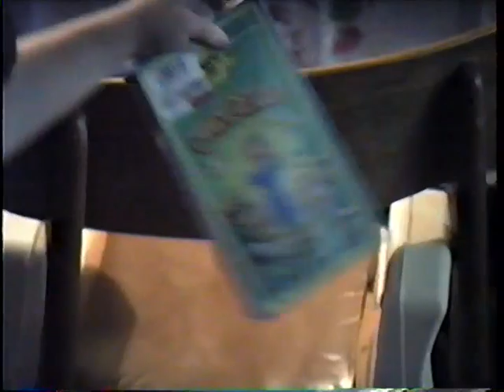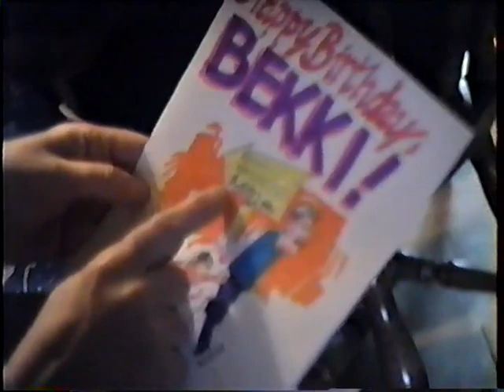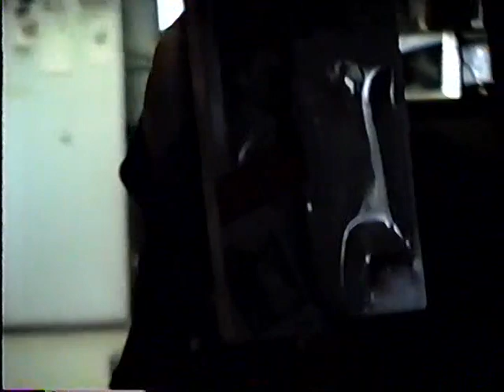1993 Happy 5th Birthday to Bekki!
Enjoy the excitement at Bekki's 5th Birthday celebration! Besides Mommy, Daddy, brother Brian, Grandma and Grandpa Wilson, Bekki had cousin Jessie, Aunt Sandy, Uncle Donny and Granotch Bill McIntyre!
Funniest quote: (after the cameraman says, "I hope I see you before your next birthday")
Bekki: "Well, you won't see me when I'm 33!!"